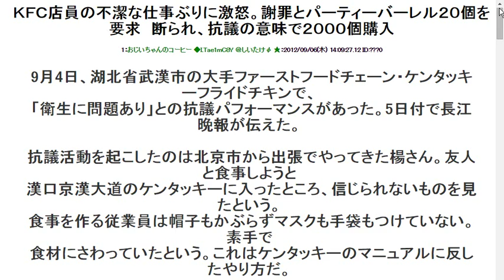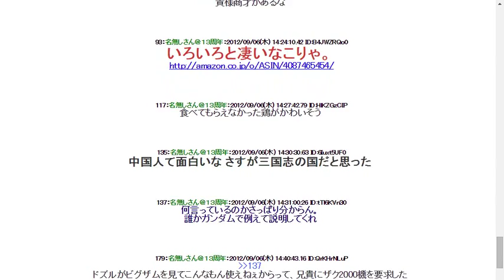201296ＫＦＣ店員の不潔な仕事ぶりに激怒。謝罪とパーティーバーレル２０個を要求 断られ、抗議の意味で２０００個購入